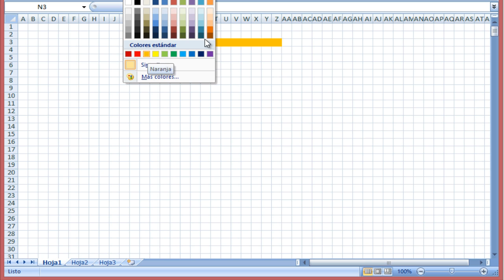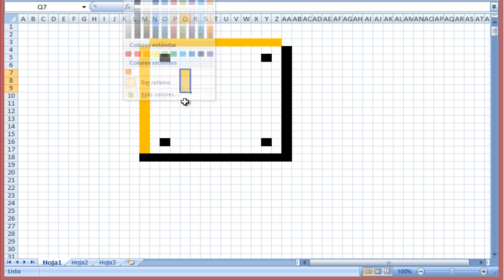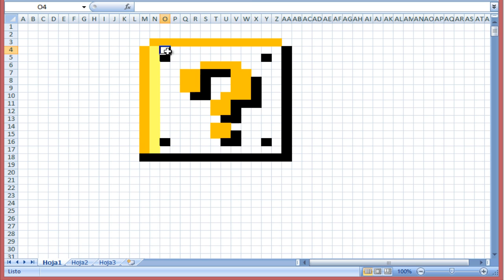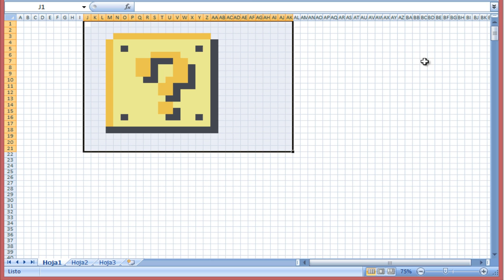Como dibujar el bloque de Mario | Para Minecraft | Pixel Art | Mario Block